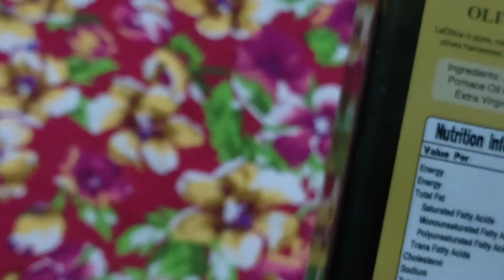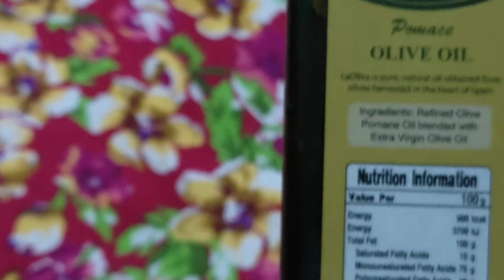Virgin extra virgin এবং skin care কি? কোনটি খাবো আর ব্যবহার করব? Extra virgin olive oil/ যাইতুন তেল